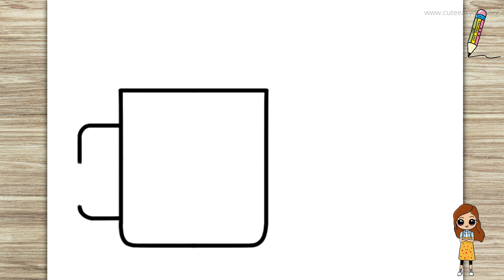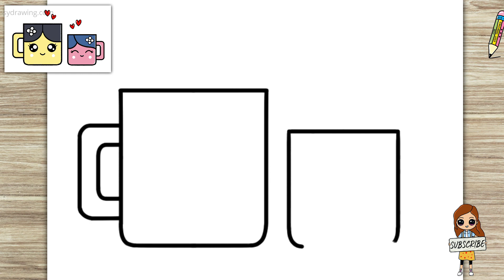Mother's Day Drawings | How to Draw Cute Mother and Daughter Tea Cup Easy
Mother's Day Drawings | How to Draw Cute Mother and Daughter Tea Cup Easy Step by Step